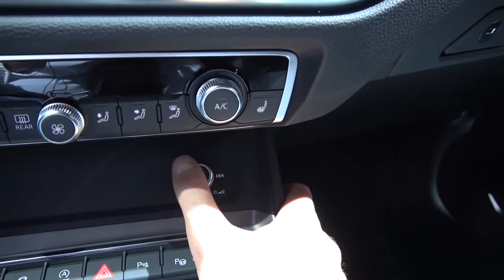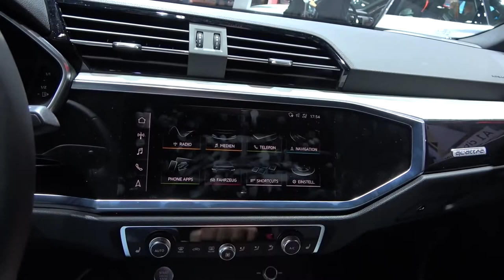AUDI Q3 Sportback 2020 first look & REVIEW. audi q3 2020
Taking a closer and detailed look at the all new 2020 Audi Q3 Sportback. This car is based on Q3 and has sharper look. Model in the video is 45 TFSI S Line S tronic with 230 HP. This model is a special Edition 1 version:audi Q3audi 2020audi sport backaudi review